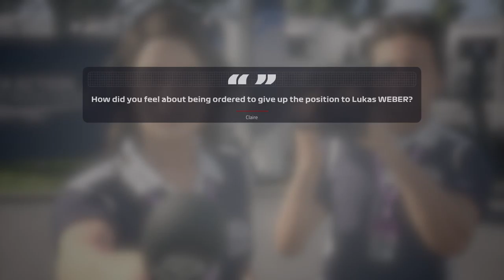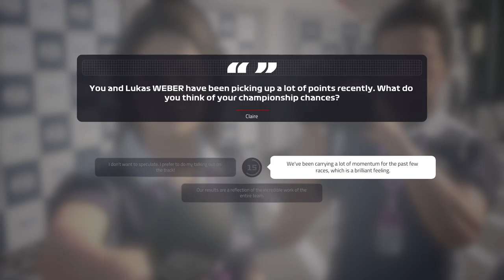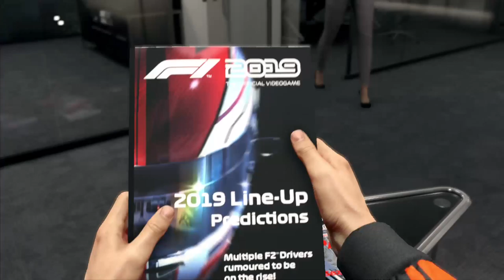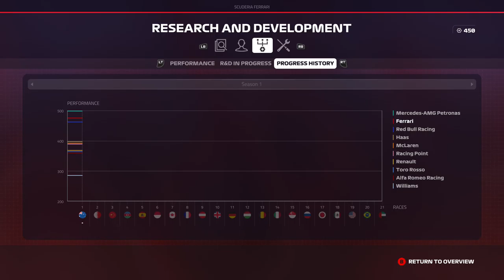F1 2019 24/7 Video Game - 247VideoGame.com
F1 2019 (Formula 1) no commentary gameplay

24/7 Video Game - All of the best video games all of the time.  Watch Gaming Videos and Movies live or on demand and play free Arcade Games 24/7.

Channels-

Social Media/Follow-